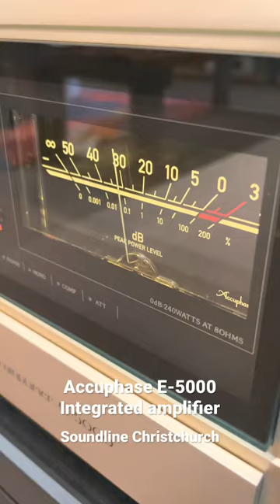The Accuphase E-5000 integrated amplifier. In store at Soundline Christchurch now.